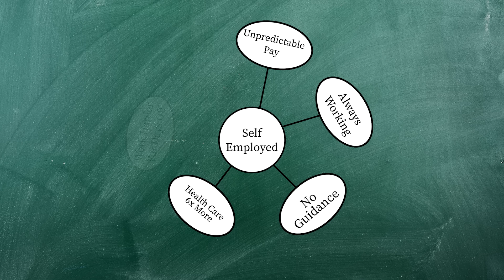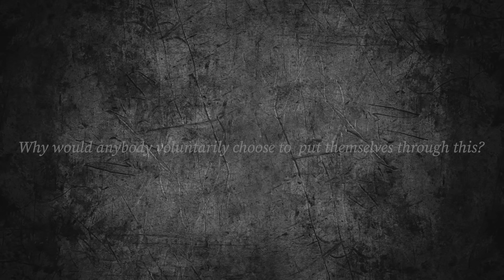I Quit My Job With No Backup Plan And Here’s What I Learned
Quitting your job to follow your passion is a lot different than what people describe. In this video, I show the not so glamorous side of trying to make it on your own.

Your Money or Your Life
The Simple Path to Wealth
Die With Zero

Chapters

00:00 I Quit A Year Ago
01:35 It Is Extremely Hard To Make It On Your Own
03:47 You Enter A World Of Uncertainty
06:33 Your Work Becomes Your Life
08:52 This Uncertain Path Is 100% Worth It

Many people have the dream of quitting their job to pursue their own passion in life; however, very few people actually do it. I can boldly say that I am among the the few that has actually quit their job to try to make it on my own. In this past year, I have learned that the concept of quitting your job to follow your passion is a lot different than how most people imagine. In this video, I share four different lessons I have learned this past year from quitting my job and trying to make it on my own.

1. It Is Extremely Hard To Make It On Your Own

Although being an employee of a company isn't always enjoyable, there are many benefits of working as an employee for a company like a predictable paycheck, a set schedule, a defined role, benefits, and your employer takes out your taxes. All of these benefits make you not have to worry about so many things besides doing your job. Whereas, when you become self-employed, income becomes unpredictable, you're always working, you have no guidance, you have to figure out your own benefits, and you need help from an accountant. If you decide to pursue your own path, you are putting a bunch of extra pressures on yourself that make your work harder.

2. You Enter A World Of Uncertainty

When you decide to quit your job, you enter this world of uncertainty where you can't plan out your life as much. The future becomes more unknown so you have to put certain life moves on hold, the future of your career isn't clear, and you generally can't think in the future. Living in such an uncertain world can be scary as you never know what is going to happen and many people could probably not handle living with this amount of uncertainty. If you decide to pursue your own path, you enter a very uncertain world.

3. Your Work Becomes Your Life

If you want to build something on your own, there has to be this component of obsession in order to succeed. You can't come in with the mindset of just wanting to try things out and see what happens, but you really have to be ambitious and motivated in order to have a 1% chance of it working out. It will only work if you take the steps to make it work. And when you live with this attitude, your work and your life become intertwined, which comes with many sacrifices. If you decide to pursue your own path, work becomes a huge part of your life and for many people, the sacrifices might not be worth it.

4. This Uncertain Path Is 100% Worth It

This past year of being self employed has been difficult full of many challenges and a lot of learning. And although it has been difficult, the experience has made me a stronger, bolder person. When you choose to take a chance and pursue your own path, you end up challenging yourself and learning things that you can only learn if you put yourself in a sink or swim situation. If you are considering quitting your job to pursue your own thing, there are many things to consider. It isn't as glamorous as many people describe. In my experience, however, it has been 100% worth it.